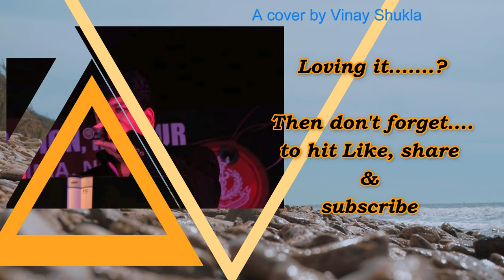Chala jaata hoon| Kishore Kumar| Cover by Vinay Shukla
Chala Jaata Hoon Song Detail
Song : Chala Jaata Hoon
Album : Mere Jeevan Saathi (1972)
Singer : Kishore Kumar
Musician : R. D. Burman
Lyricist : Majrooh Sultanpuri